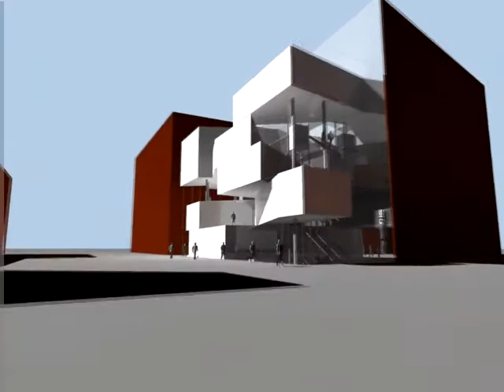Taiwan Tower Competition - NICOLAS LAISNE ARCHITECT - PANNEAUX video 02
Nicolas Laisné * Architecte Urbaniste